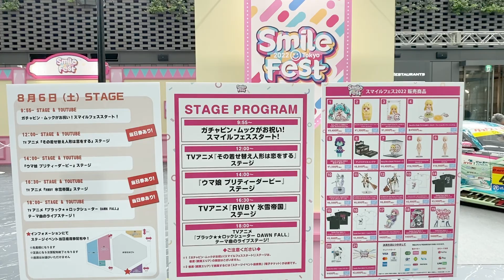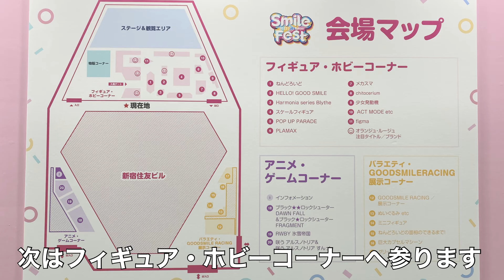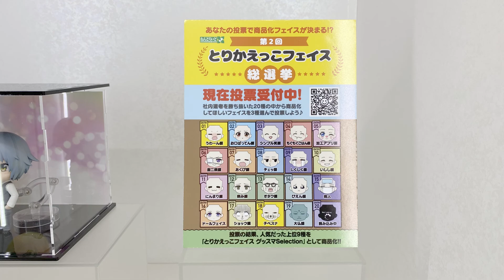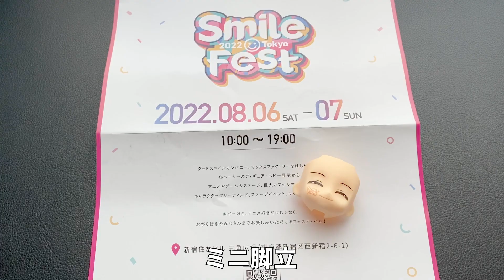【スマフェス】スマイルフェス2022初参戦！最近のフィギュア界は凄かった！〜初音ミクを求めて〜【新宿】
2022年8月6日,7日の2日間で新宿住友ビル三角広場にてグッドスマイルカンパニー主催のフィギュア展示イベント「スマイルフェス2022」が開催されました。
初日に参加して来ましたので、その時の会場の雰囲気、展示物、感想などをお伝えいたします。

※撮影禁止の展示物の素材はございません。

00:00 オープニング
00:36 初音ミクAMG
01:17 フェイスパーツ印刷機
02:50 初音ミク
05:05 五等分の花嫁
05:41 鬼滅の刃
06:22 エヴァンゲリオン
06:42 進撃の巨人
06:58 呪術廻戦
07:13 マクロスF
07:28 ウマ娘
07:48 人物
08:44 ロボコップ
09:02 プロレス
09:18 ロボット系
09:50 ねんどろいど系
11:42 その他作品
14:42 まとめ
15:17 おまけ